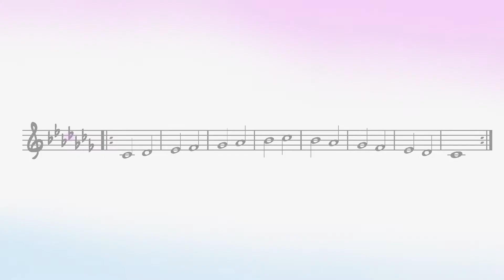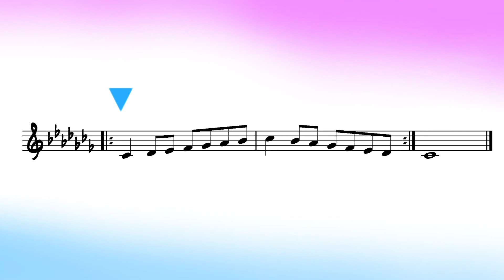C-flat Major 4 – Instruments in E-flat with Tracker (Cinematic Scales)